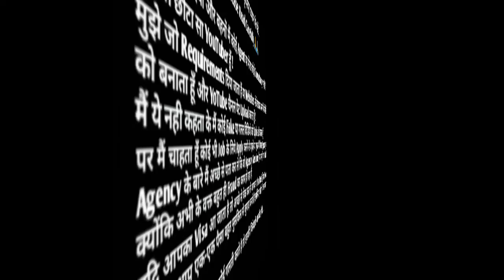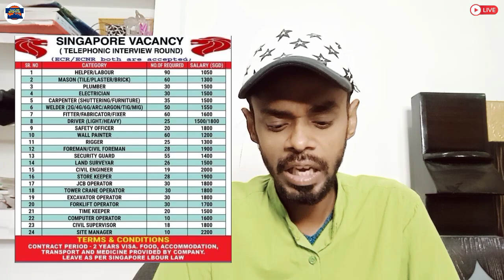Jobs In Singapore 🇸🇬 2021 ¦¦ Salary In Singapore $ Dollar ¦¦ CV Selection ¦¦ Gulf Job Solution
Required Documents:-
(5) CV

GulfJob
KuwaitJobs
OmanJobs
BahrainJobs
QatarJobs
UAEJobs
DubaiJobs
DohaJobs
SharjahJobs
AbuDhabiJobs
SaudiArabJobs
ForeignJobs
GulfJobSolution
JobsInSingapore
SingaporeJobs
FreeJobsInSingapore